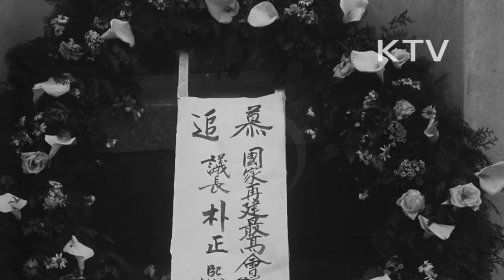대한뉴스 제 420호-제 8회 현충일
동작동 국군묘지에서 제 8회 현충일 추념식.
-박정희 의장, 유가족 대표, 내외 인사들의 헌화, 분향.
-각 묘지에 헌화하는 남녀학생들, 유가족들 흐느낌.
-박정희 의장의 추념사.
6월 5일에는 서울 남녀 학생들의 정성어린 꽃다발이 국군묘지를 장식.
-비석과 잔디들이 깨끗이 다듬어 짐.
전남 광주에서의 현충탑 제막식.
-전남 출신 선열과 전몰군경, 4.19 의거 학생들의 숭고한 영령을 기념.